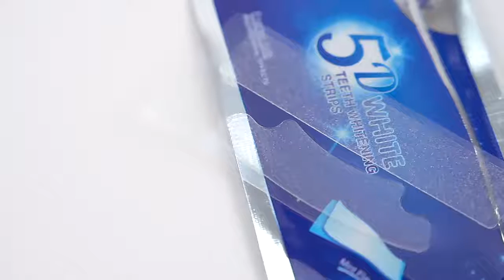5D white teeth whitening strips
Cheap Wholesale Teeth Whitening Strips From OEM Factory.